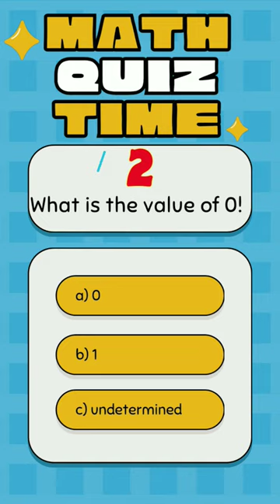Math Quiz।। Basic Math Questions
Can You Solve These Genius Puzzles || Math Puzzles

There is a problem.  can you find  the solution.

If you are looking for puzzles, you have come to the right place. We have an extensive library of number puzzles, brainteasers, lateral thinking problems, riddles, Logical Interview Puzzles, and advanced puzzles for geeks and brilliants. New puzzles are added frequently, so be sure to come back for a new challenge. Did you like solving these puzzles? Do let me know your experience, suggestions & solutions in the comments below. I am excited to see if you can think any differently! Do you think you have solved the hardest of riddles already? They sure will give you a tough time solving them. Take your time and sit comfortably on your couch while you try to solve the following Hard Puzzles. When you are done with all of them, watch the video for the solution.

Puzzle Interview
Puzzles For Freshers
Math puzzle
Math riddles
Aptitude Math Puzzles
math puzzle
Logical Puzzle
brain teasers
IQ Test
Puzzles for Kids
Math Tricks
quiz
Job Interview
Puzzles BCS
Riddles Interview
Riddles triangle
square and circle puzzles
viral geometry puzzle
Facebook viral puzzles
viral math puzzles
maths puzzles model
maths puzzles hard